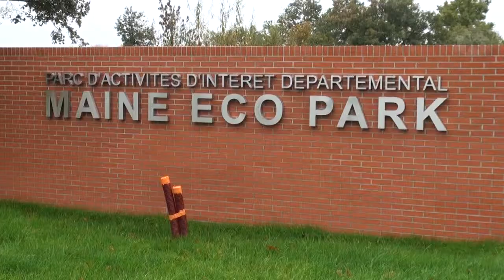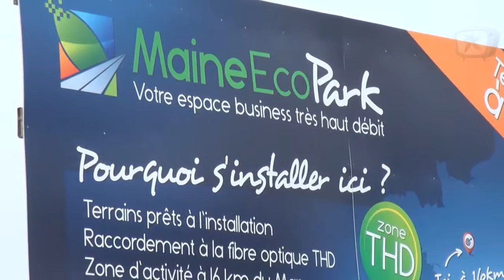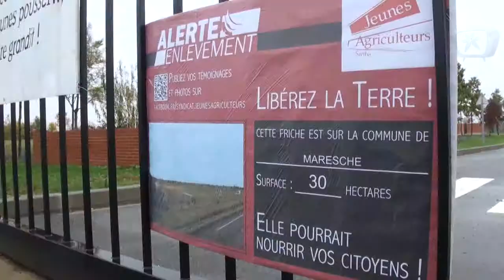Gaspillage du foncier - Mobilisation des JA72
Pour cette 3e édition de la semaine du foncier agricole, les jeunes agriculteurs de la Sarthe ont choisi la zone du P.A.I.D. de Maresché pour réaliser une action symbolique de labour et de semis au profit de l'A.F.D.I. (Agriculteurs Français et Développement International).